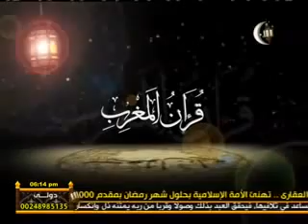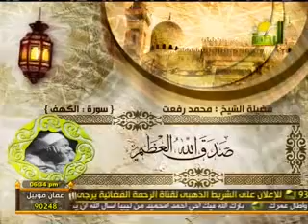قرآن المغرب تقديم محمد السجيني 23 رمضان 3